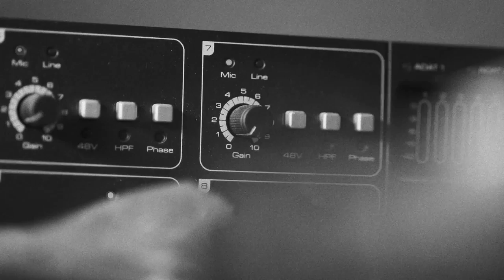idea 150731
Sólo un par de guitarras improvisadas.

Sonar 8.5
Addictive Drums